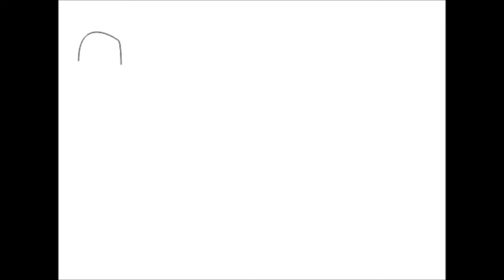Reaksi terhadap video scott sterling volley ball (Reaction) / HdG News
Reaksi rio terhadap video volley scott stanley yang selalu terkena hantaman bola. Walaupun begitu, tim yang ia bela selalu menang karenanya.